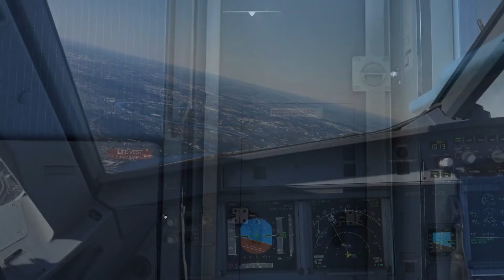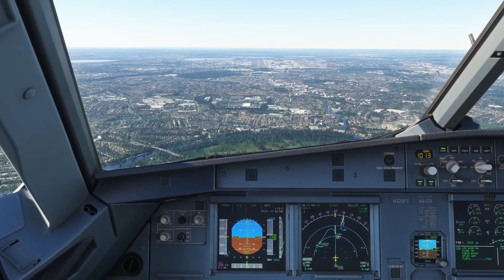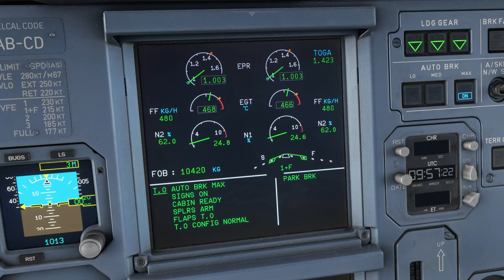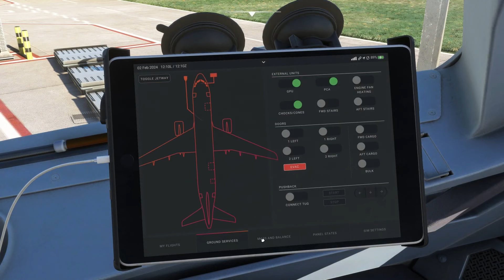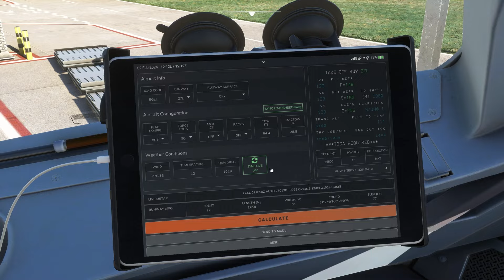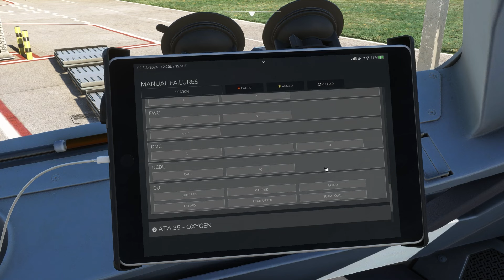Fenix A320 V2 - Explication de la MISE A JOUR Block 2 | Real Airbus Pilot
Explication des annonces faites par Fenix Simulation sur la mise à jour Version 2 Block 2 du Fenix A320.

00:00 Introduction
02:01 Sons et Annonces cabine
04:19 GSX
05:16 EFB
07:39 Sidestick Damping System + Flaps et Flare Mode
09:13 Modèle 3D + IAE
11:10 Démonstration de procédure anormales
11:30 Web MCDU
13:06 Amélioration précédentes
14:03 Conclusion